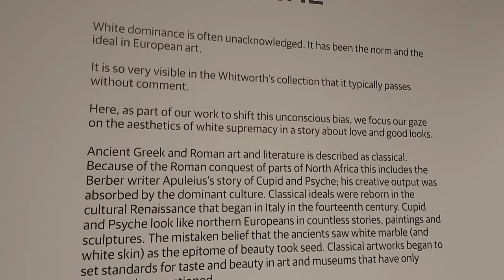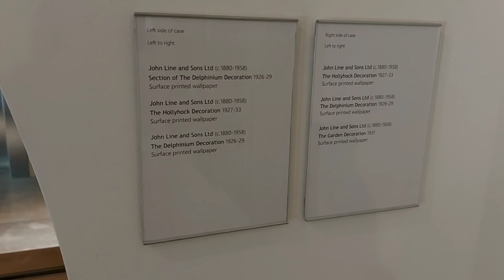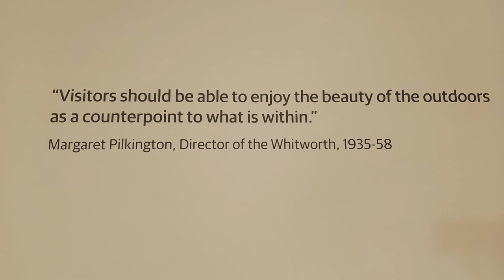Wallpaper designs inspired by nature revealed by artadviser Claire McCaslin-Brown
Wallpapers on display at Whitworth art gallery, designed in the years after World War 1 and the 1918-19  influenza pandemic. They are from a time focused on rejuvenation & recovery.

Artist Anya Gallaccio's stainless steel tree is situated outside the gallery but equally imposing when viewed from inside. Replacing a dead tree in the avenue of London Plane trees, the artist was fascinated by the absence of the tree and made a sculptural work in response to its loss in 2015, appearing as a ghostly form.

For information about this, and other contemporary artists you would like to know more about or for my help in finding art for your own acquisition, please contact me through my website.